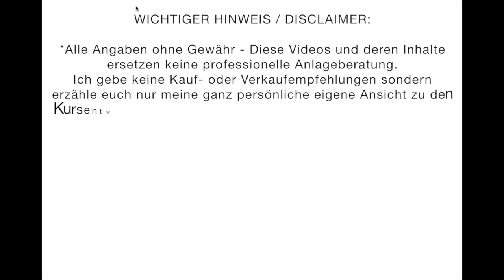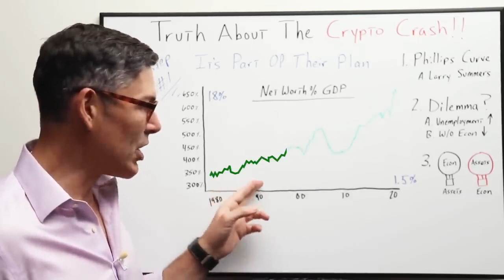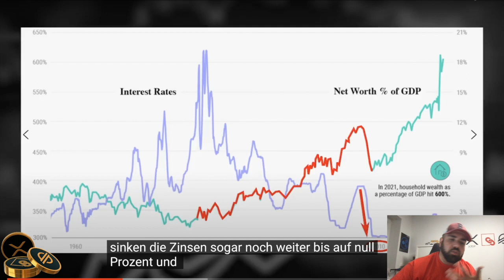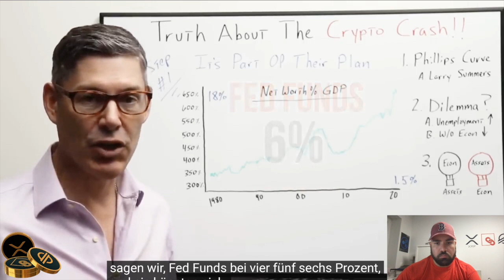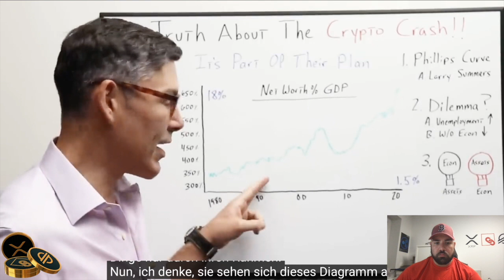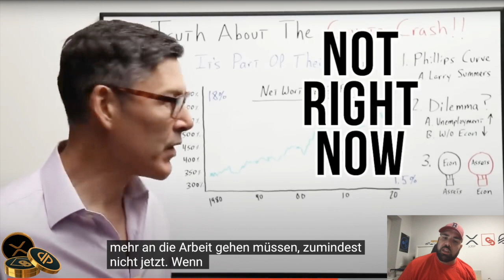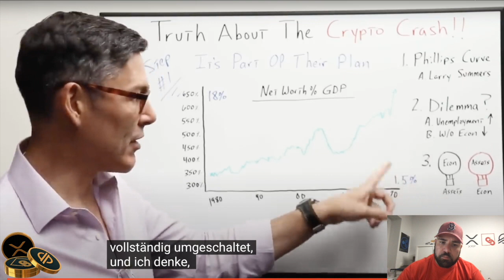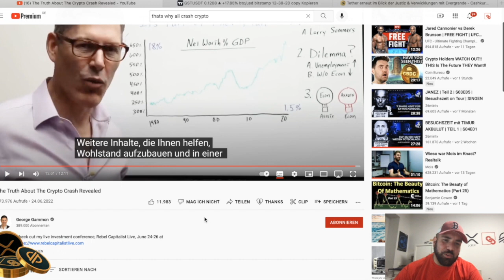DIE WAHRHEIT ÜBER CRYPTO CRASH ENTHÜLLT | DARUM FALLEN DIE KURSE! George Gammon | Video Reaction